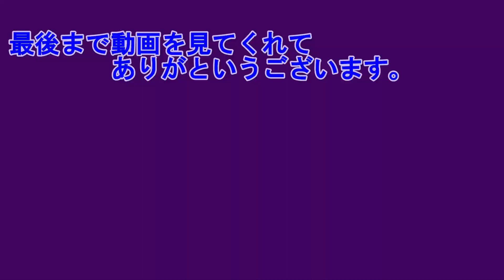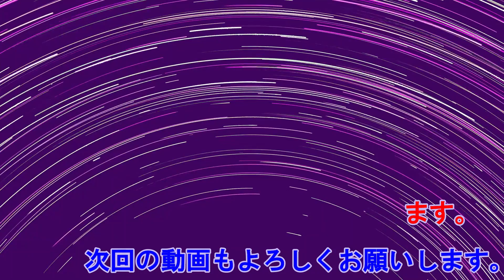反乱を起こすぞ‼ Contraband Police #08